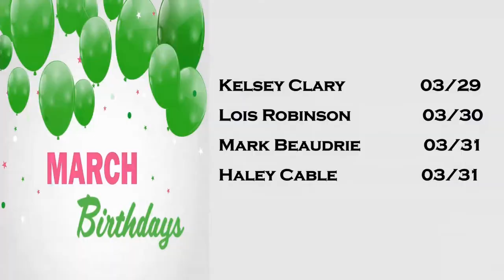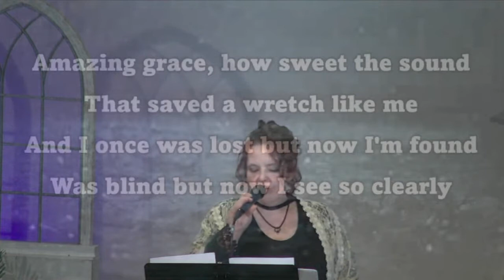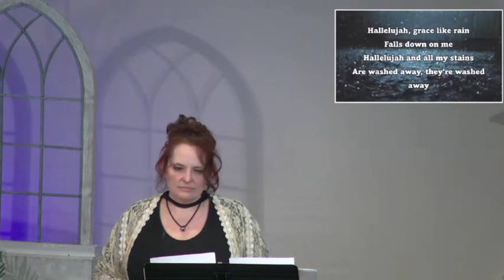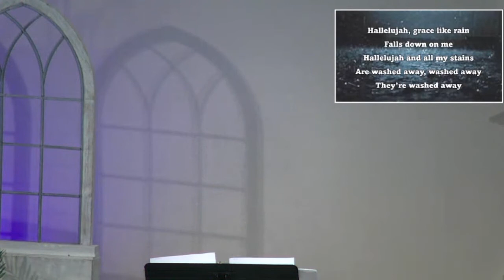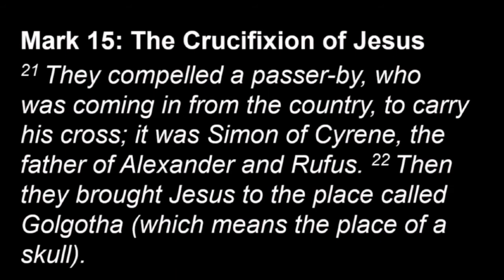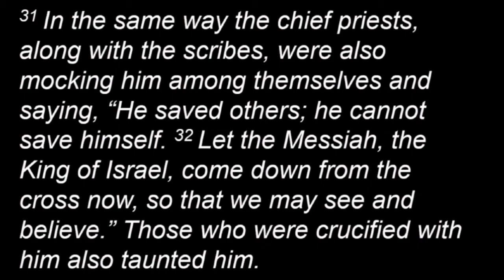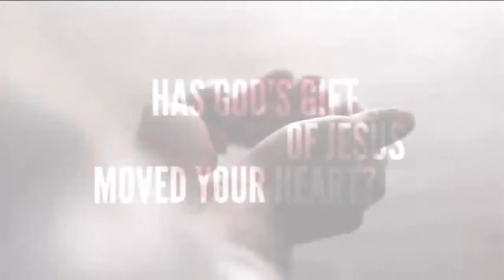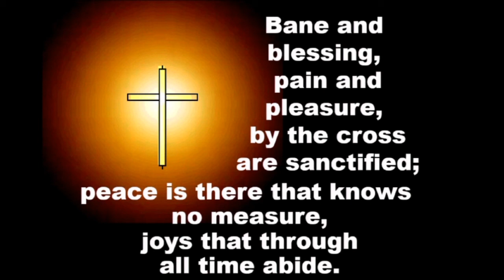The Cross Embraces Suffering 3.27.22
Pastor Mark D. Miller (Wyandotte First UMC)